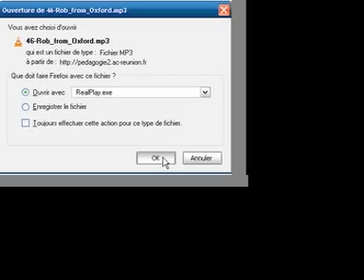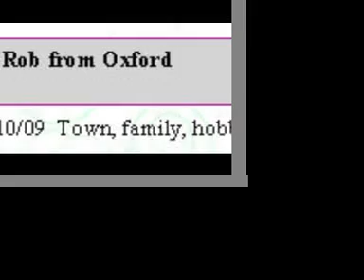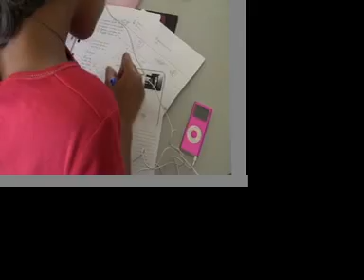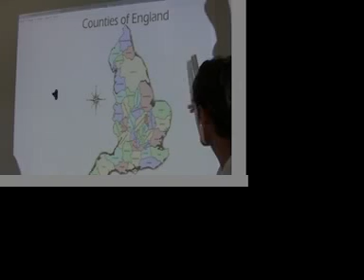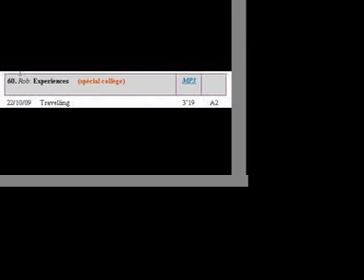PodCaz #13. Rob from Oxford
Exploitation en classe d'anglais du fichier sonore "Rob from Oxford", un enregistrement disponible sur le site "La Page du CyberProf", dans la rubrique PodCaz audio.